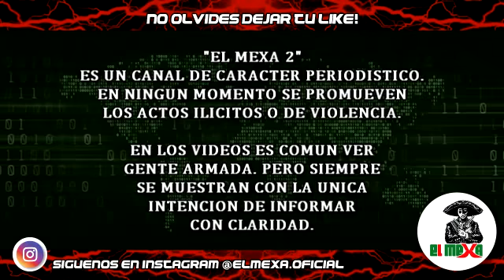Capturan a 12 malandros, gracias a una denuncia anónima, en Aguascalientes.